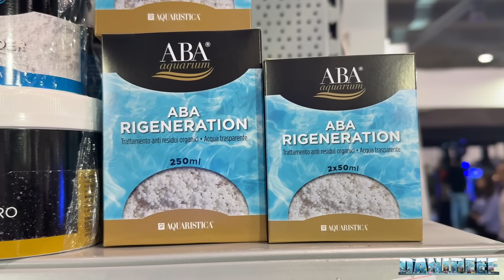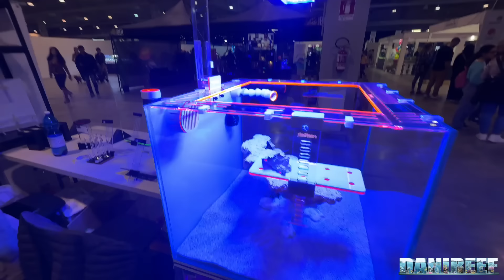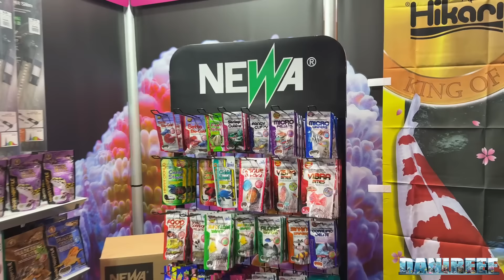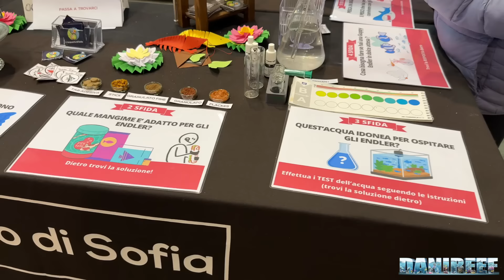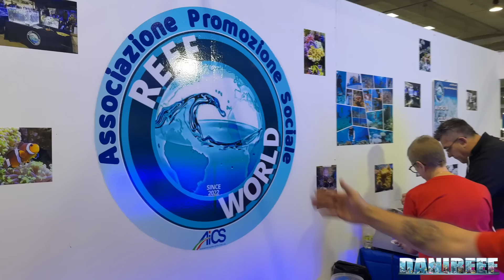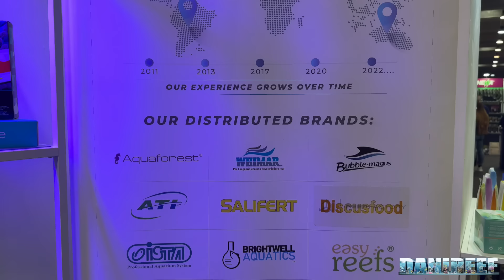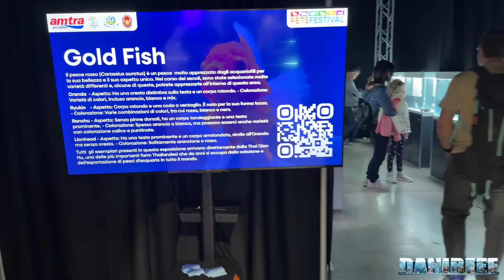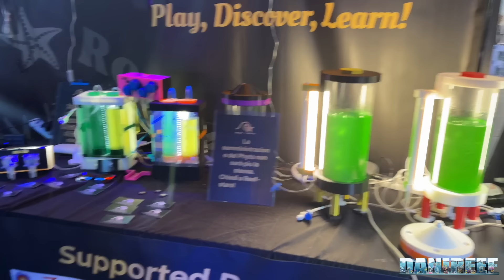petsfestival 2024 reportage stand coralli pesci espositori by danireef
Il PetsFestival 2024 è finito una settimana fa, e noi siamo già pronti con il nostro editoriale, con un video da oltre due ore, per raccontarvi quello che abbiamo visto, e con tante novità quest'anno. Si perché abbiamo cercato di coinvolgere molti espositori con delle interviste che non ci parlassero solo dei prodotti, ma anche del loro punto di vista di questa edizione del Pets, del mercato e di tanto altro. Mai come quest'anno il nostro video sarà quindi interessante e con tante domande scomode... per gli espositori!

🔥 Se vi interessano le fiere non potete perdere il video della spettacolare fiera americana Reefapalooza Orlando, realmente da non perdere

Contenuti
0:00 introduzione
0:44 BEA
12:53 Sicce
17:22 AGP
33:44 Franky’s Frag
37:29 Acquari Malberti
41:43 DS Discus
45:38 Betta Splendens Italia
57:49 Recifathome
1:02:09 Aquaristica
1:08:27 H2O Acquari
1:11:18 Reeftek
1:15:32 Reefest
1:19:00 Newa
1:21:02 Greenvet
1:27:17 Passione Acquario
1:31:52 Geomarine
1:33:39 AgriPetGarden
1:35:45 Twinstar EU
1:39:41 L’acquario di Sofia
1:41:32 Reef World
1:45:01 La finestra sul mare
1:48:39 Alex’s Zebra
1:50:32 Aquariatech
1:55:25 Exhibition
1:55:46 Goldfish Experience
1:56:30 Flowerhorn
1:56:49 Betta Alien
1:57:21 Ocean Reef Tank Owners
2:00:04 Conclusioni Matteo Fusco
2:05:31 Conclusioni Francesco Spampinato
2:07:00 Conclusioni DaniReef

- Acquari dolci allestiti
- Acquari marini con talee in mostra ed in vendita
- Aziende: ReefTek, Newa, GreenVet, AgriPetGarden, Aquariatech,, Aquaristica, Sicce, Bea - Bio Engineering Aquaculture, X-Tweezer, AGP, Acquari Malberti, Aquarium Setup, Acquario di Sofia, TG Endler, Betta Splendens Italia, Twinstar EU, DS Discus
- Gruppi e organizzazioni: ARTO, Reef World, Ocean Reef Tank Owners, AIC Associazioni italiana Ciclidofili, AIB Associazione Italiana Betta, Acquariofilia Facile
- Coralli: H2O Acquari Roma, Recifathome, GeoMarine, Franky's Frag, La finestra sul Mare, Passione acquario.